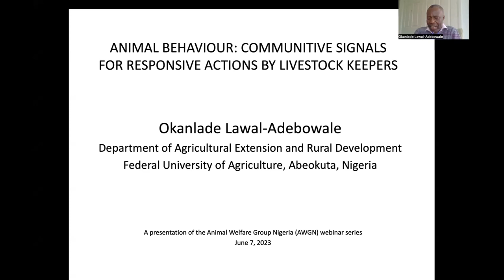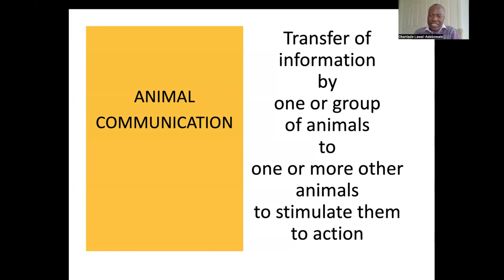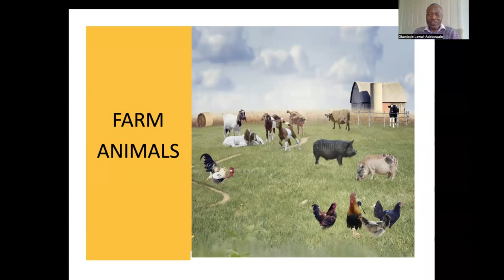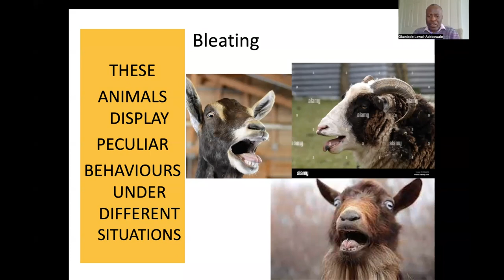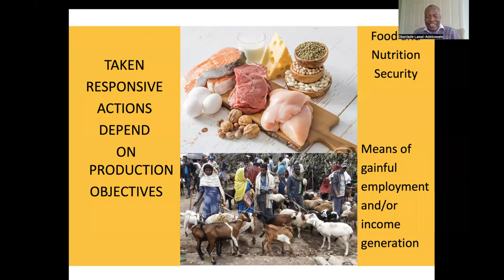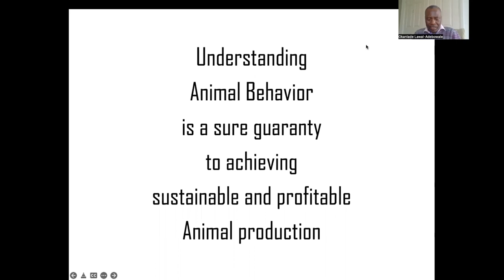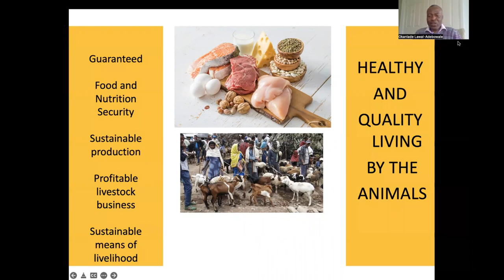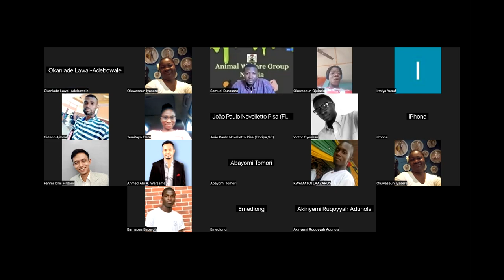Animal Behaviour: Communitive Signals for Responsive Actions by Livestock Keepers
Prof. Okanlade Lawal-Adebowale of the Department of Agricultural Extension and Rural Development, Federal University of Agriculture, Abeokuta, Nigeria, presented on 'Animal Behaviour: Communitive Signals for Responsive Actions by Livestock Keepers on June 7, 2023. Understanding livestock behaviour is very significant to their management.